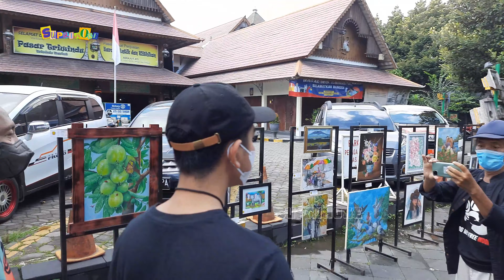Solo Art Market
Solo Art Market (SAM)  yang ke-15 tanggal 29 Mei 2022.